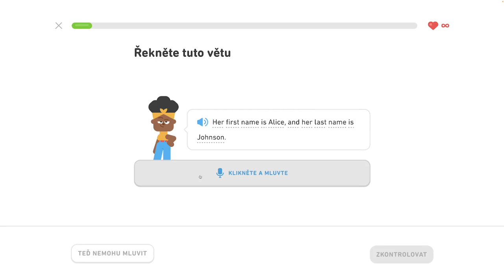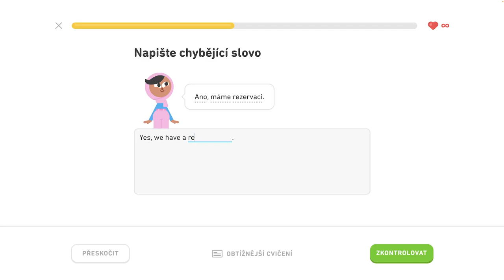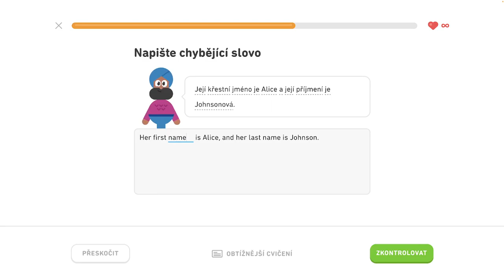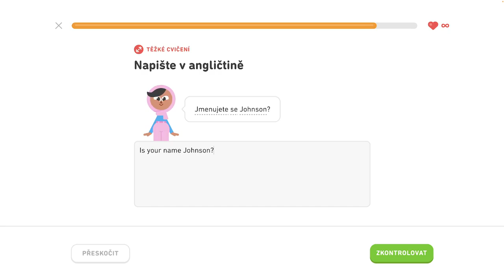🇺🇸 S2, J1 - Popíšte dianie v hoteli 1/6 - Popíšte dianie v hoteli, hovorte o meste